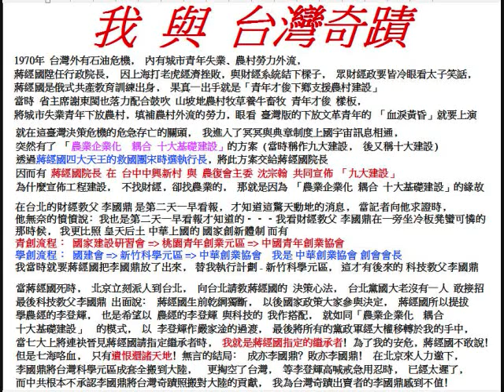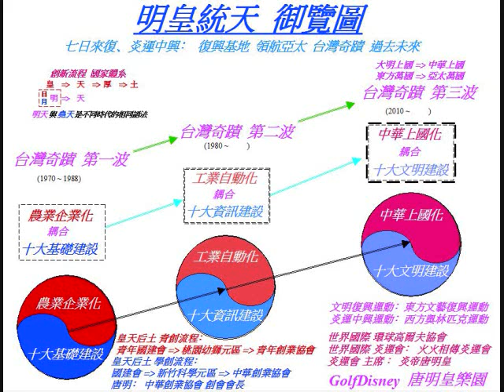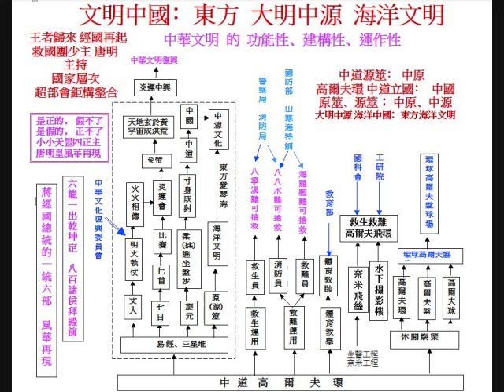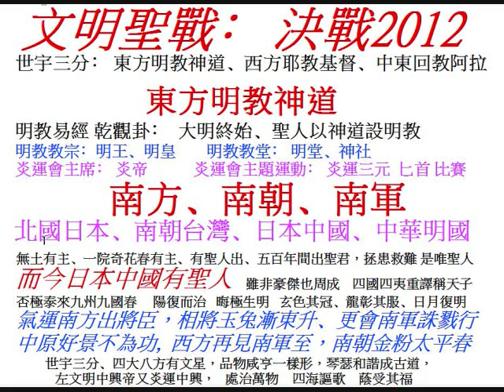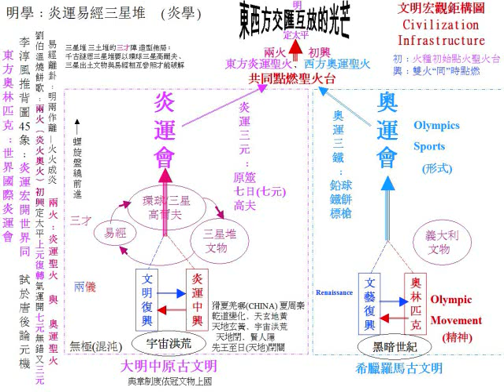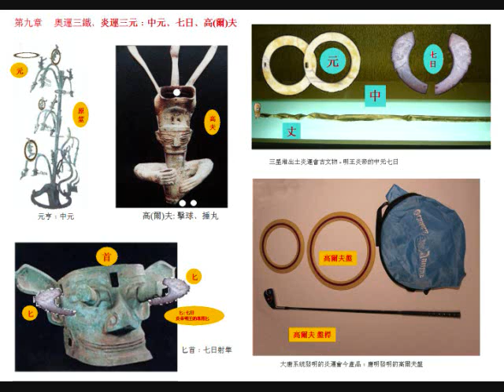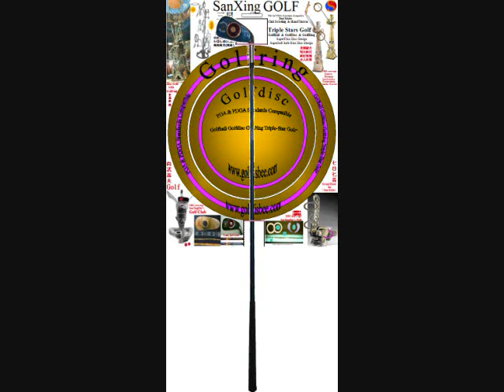王者歸來 經國再起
這是台灣奇蹟的真實故事  這是比 華爾迪斯尼的獅王 與
魔戒三部曲 王者歸來  更弔詭震撼的故事
因為 這是 王者歸來 的故事情節佈局中  再加上
  假王假獅王 的冒充包裝揭穿﹐假王假獅王 與 真王真獅王決戰情節

在這真實台灣故事中 弒君篡國者是打入中統特務系統的匪諜集團 而且是 諜中諜﹑多面諜
這多面諜 就是同時具有 共產匪諜﹑中統特務﹑ 美國 CIA 特務 的三重間諜 的身份
是美國 CIA 埋在 蔣經國總統身邊的 暗樁﹐ 這 暗樁先後 不只有 兩個

弒君篡國者集團汲取過去騙術再加以變化  所以 在弒君篡國後  並不汲於奪取形式上的權力
而是將 國家先假民主形式 交給 叛逆 獨台李登輝 台獨陳水扁 的 中間過水 洗權者
正如舊金山 靈媒 MARY 所說的 蔣經國七海咯血 後面藏有 極大的陰謀
所以 這些 打入潛伏在中統特務的諜中諜﹑多面諜匪諜集團 是非常小心的 洗權
經濟犯罪者 洗錢﹔ 政治犯罪者 洗權﹗ 如果 不經過 洗權步驟﹐ 弒君篡國真象馬上揭發
經過叛逆 獨台李登輝 台獨陳水扁 的 中間過水 洗權過程
然後 弒君篡國者集團 再 包裝打扮成 王者歸來中興主 的 (假)獅王 及 (假)王
以 擋馬者殺 的 以宣傳包裝的絕對無上優勢 奪取了國家 黨政軍情特 所有全部的 權力

所以當 真獅王 及 真王 的 王者歸來 時﹐
是必須等待 台灣人民都認清 這畫皮厲鬼 冒充 真獅王 及 真王 的假面時
真獅王真王 才能有機會 王者歸來 與 假獅王假王 作 王者歸來 的對決﹗

Taiwan Miracle: Return of  the DRAGON KING!
Return of the  KING  決戰2012:
Taiwan has fallen into the disaster.
The old King Ching-Kuo Chiang has been murdered.
The successor of the king-blue dragon has to escape to the Silicon Valley and hide in USA.
The murderer has grasp all the power of the old King Ching-Kuo Chiang and
the murderer is going to distroy Taiwan to be the sacrifice of the Red Dragon.
The dragon king story is similar to the lion king.
Now, the Blue Dragon is ready to come back Taiwan to
take back Taiwan and re-construct the Taiwan Economic Miracle.
Can the return of Blue Dragon King make it???

決戰2012﹖  還有2012嗎﹖ 沒有了﹗台灣過不了 2010 ﹗

回信發言人:森, on Oct 24/2009  09:43:52 (IP code: X.X.195.182)

馬最無恥  明明知道自己無能力 卻為了自己的名利 謀取大位 導致 害人無數
Record ID: 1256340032R001 From: 台灣
發言人:kmt, on Oct 23/2009  17:59:52 (IP code: X.X.200.103)

重選國民黨主席 ! 重選中華民國總統﹗  支持邱毅!
原來馬英九當黨主席只有讓國民黨更墮落 什麼改革都是騙人的
什麼暫不改選 一天到晚模稜兩可的'暫不' '暫不'
改革的熊熊之火只有從邱毅自焚 辭中常委開始
看到邱毅這麼有魄力  忍不住想  國民黨的未來只有靠他了 !
不如黨主席重新改選 !  希望總統 主席壯士斷腕 帶頭辭職
全國民黨最有魄力的男子漢  支持邱毅!
國民黨中常委選舉「賄聲賄影」，考紀會決議取消楊吉雄、江達隆兩人當選資格，立委邱毅22日晚上更在政論節目上公開表示，將辭去中常委；今(23)日上午再度出面強調自己推動改革的決心，他說，「在我內心裡面，有一把推動改革的熊熊烈火，可是我無權無位，這把熊熊烈火沒辦法燒別人，所以只能『自焚』。」
Record ID: 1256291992R003 From: 台灣
發言人:太擊敗, on Oct 22/2009  16:36:36 (IP code: X.X.189.89)

請鬼開藥單的國民黨
一般台灣人 多數台灣人都是愚眛至極 會選出啥總統 就有啥愚眛的台灣人
國民黨為了重新執政 國民黨的外省權貴為了拿回過往 的特權
不惜請鬼開藥單..跟鬼交易的結果 不是說拆伙就可以拆的了
跟鬼交易 就必需把靈魂交出去 現在中國當局 要啥 國民黨幾乎
沒有討價的本錢 只有哀求的作為 中國傲啥 國民黨也只能拿出
台灣人又不敢革命...獨派還妄想正名..真是搞不清楚  現在可不是李扁在當總統..
台灣人能逃的趕快逃 有錢有本事的趕快出去..起碼為台灣留一些資
本...台灣人 有錢 有能力的 就盡管出去..不要聽信 一些鬼台灣人
叫人啥愛台灣 要對台灣有信心的一些鬼話 出去 還或許能為台灣
保存點建國的資本...不然留在台灣都被國共兩黨 掏光光..
能逃出去不是壞事. 不要聽信一些鬼台灣人 說些道德的鬼話
能逃出去 或把資產 先轉移 出去 並不表示 就永遠拋棄台灣..只是權宜性的出去...
Record ID: 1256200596R001 From: 台灣